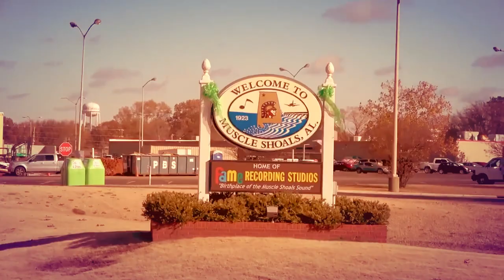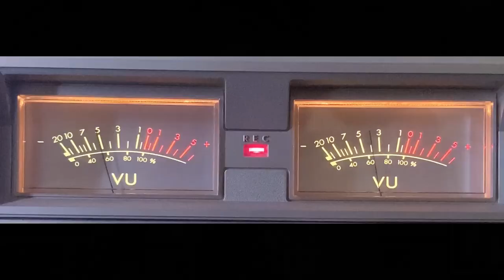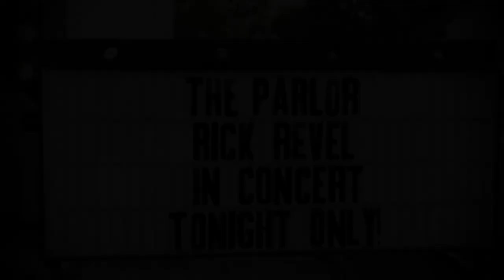That Muscle Shoals Sound (Official Music Video)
“That Muscle Shoals Sound” is a tribute song for Jimmy Johnson and The Swampers, (Barry Beckett, David Hood and Roger Hawkins). The song lyrics and official music video tell the story of a hopefully guitar player who thumbs a ride to Muscle Shoals to get a job at the Muscle Shoals Sound recording studio. The storyline is fashioned loosely around Duane Allman’s venture to Muscle Shoals and artist Rick Revel’s own experience in the music business. The video is like a journey back in time when Southern Rock was born and Swamp Music dominated the charts. The song is hot, but the video is hotter.

Production Credits
Rick Revel: Producer, director, videographer and editor. Recording artist.
Kevin Kehl: Director and videographer. Brother, it is so comforting to finally have someone local who can share the same visions that I have for video production.
Teri Lynge: Production Assistant. Thank you for keeping everyone accommodated.
Dr. Curt Taylor: Drone operator/videographer. You captured some incredible scenes.
Becky Johnson (Widow of Jimmy Johnson): Consultant and liaison. I could not have done this project without you. You are a very special lady.
Billy Lawson: Record Producer: Without Billy’s Wishbone Studio and his tremendous musical talents, the song would still be a thought on a piece of paper.
John David Thompson: Best friend who first invited me to Muscle Shoals. Brother you helped to open all the doors for this Tennessee boy. Thank you.
Mike Adams: "Marine Vet" who drove the “55 Oldsmobile. Mike and I grew up just a few miles apart and now we are in a video together. Now that is cool.
Mike and Ray McDougal: Owners of the classic ’55 Oldsmobile 88. Thank you for providing a beautiful car. It made a great opening scene.
Randy Dowdy: First Class Limousine. Randy your car captured the moment at the closing of the video.
Dale Blythe: Blythe Photography. Dale, you are a great photographer and most of all a great friend.
Mike Hogan: Owner of The Parlor. Mike your venue was an excellent choice for the concert scenes. I hope your vision of The Parlor being an artist destination comes to fruition.

Cast
Mike Adams: Driver ’55 Olds                                                                                                                                    Cheryl Clark: Groupie/Girlfriend                                                                                                       John David Thompson: Record Executive                                                                                                 Billy Lawson: Record Producer                                                                                                                 James Swor: Photographer

Band
Dr. Andy Lundberg: Lead Guitar                                                                                                               Steve Greer: Drums                                                                                                                                    Betsy McClure: Bass                                                                                                                                 Thomas McClure: Keyboards (Not on stage)                                                                                             Shellie Ross-Jackson: Background Vocals                                                                                                 Nikki Bobo: Background Vocals

Extras
Diana Dunlap, Glenda Gallimore, Lori Ann Paschall, Thomas McClure, Jane Smith Triplett, Wesley Frank, Leo Huff, Larry Johnson, John Rowden, John Powell, Dennis Elkins, Daniel Elkins, Nathaniel Elkins, Emma Walters, Mac McCormick, Keira McCormick, Basil McCormick and Princeton Bobo.